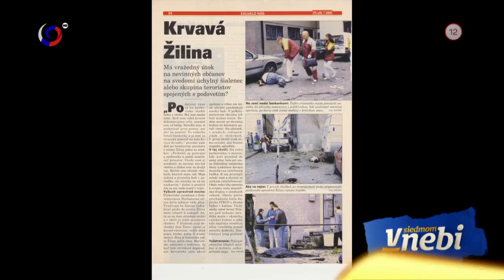Nezvestný novinár Paľo Rýpal (V SIEDMOM NEBI)